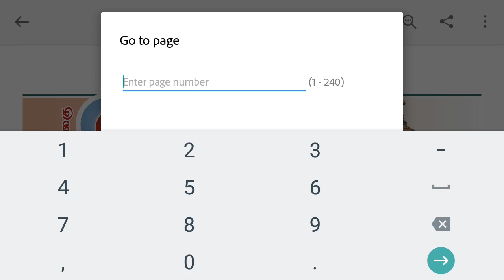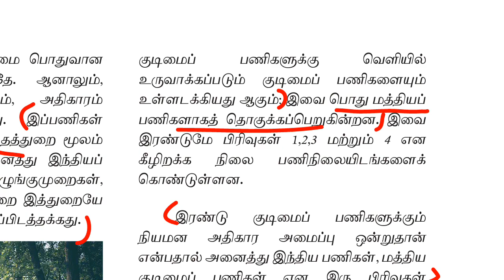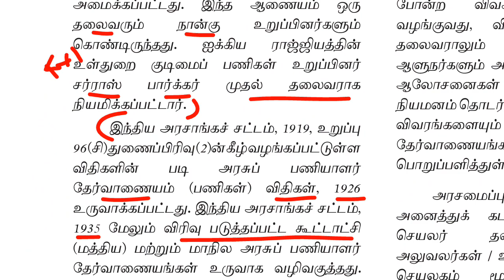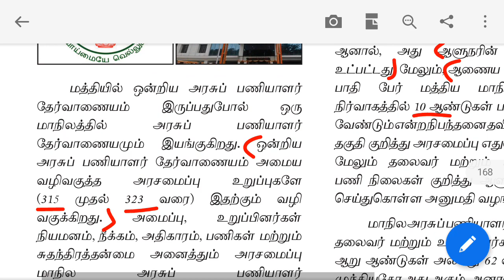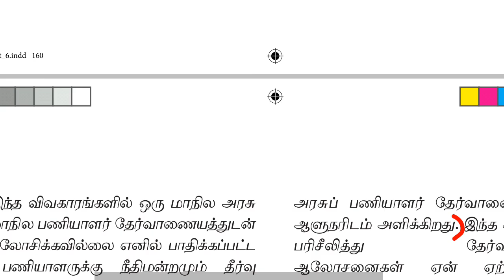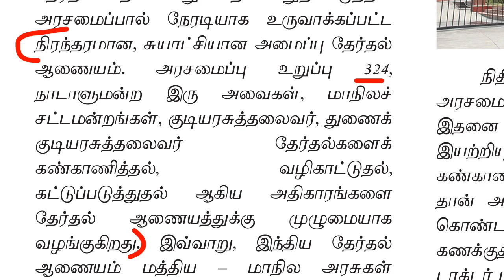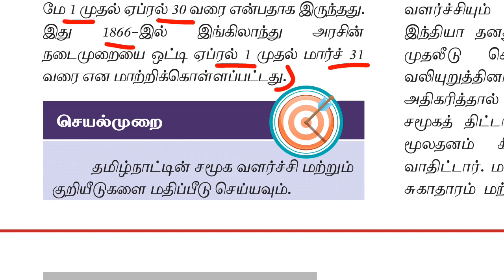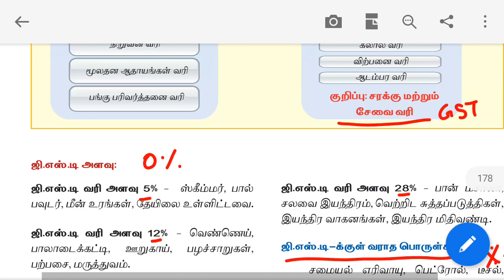12th new book polity vol 1